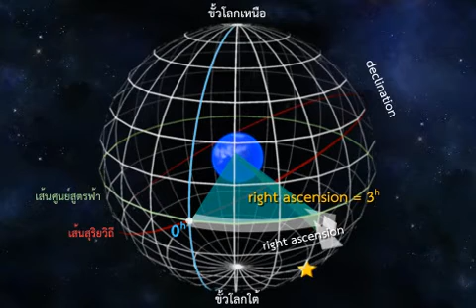ไรต์แอสเซนชันขเดคลิเนชั่น วิทยาศาสตร์ ม.4-6 (โลก และดาราศาสตร์)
"ไรต์แอสเซนชันขเดคลิเนชั่น
สื่อชิ้นนี้ประกอบการใช้งานกับ ""หนังสือเรียนรายวิชาพื้นฐาน วิทยาศาสตร์ ม.4-6 โลก ดาราศาสตร์และอวกาศ""